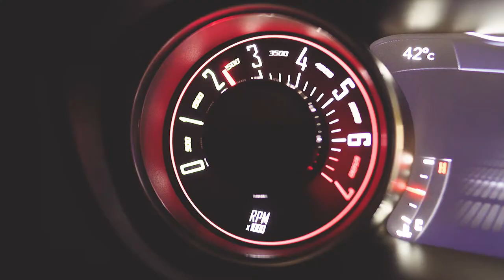DODGE CHALLENGE | by: ANSELL